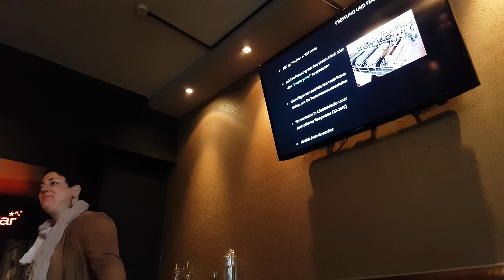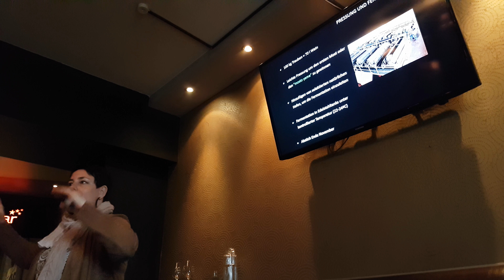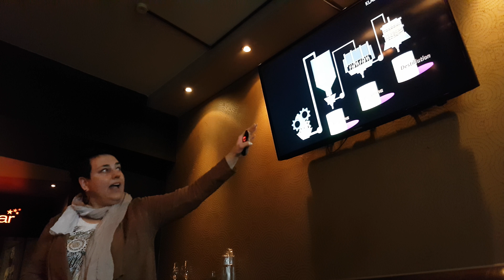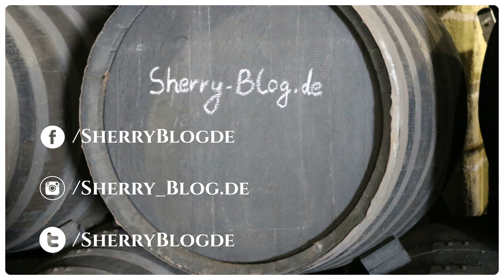Tio Pepe Challenge 2017 Sherry Masterclass by González Byass Part 3 von 19 | Sherry-Blog.de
Der spanische Sherryproduzent González Byass lädt zur „Tío Pepe Challenge“ 2017 ein und Sherry-Blog.de zeigt Ihnen nun die Masterclass aus Nürnberg. Im dritten Teil spricht Isabel Kottmann über die Bodentypen, Rebsorten und die Sherry-Produktion. Bei dem internationalen Cocktail-Wettbewerb treten weltweit die besten Bartender gegeneinander an. Bei der Challenge soll vor allem die Vielfalt und das Potenzial von Sherry-Weinen bei der Erstellung fantasievoller Cocktails erkundet werden. In Deutschland qualifizieren sich die besten Bartender in regionalen Vorausscheidungen, auch „City Finals“ genannt. Gekämpft und gemixt wird um einen Platz im großen nationalen Finale am 24. April 2017 in Berlin (Bar Raval). Die Internationale Entscheidung findet dann am 17. Mai 2017 im spanischen Jerez statt.

Die Bodega González Byass gehört zu den bekanntesten Bodegas in Jerez de la Frontera. Vor allem durch "Tío Pepe", der am meisten verkauften Sherry-Marke weltweit, schaffte es González Byass zu weltweitem Ruhm.

Dieser Film wurde
geschnitten mit: XMG P507
gedreht mit: Samsung Galaxy S7 Edge
stabilisiert durch: DJI Osmo Mobile
bearbeitet mit: MAGIX Video deluxe 2017 Premium